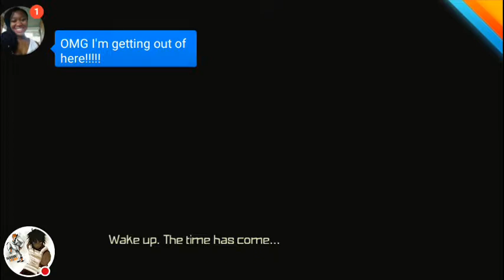My journey begins! ( Oceanhorn ) Demo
Today i play Oceanhorn! Its so similar to zelda but thats exactly why im interested!

LET ME KNOW WHAT YOU THINK HONESTLY